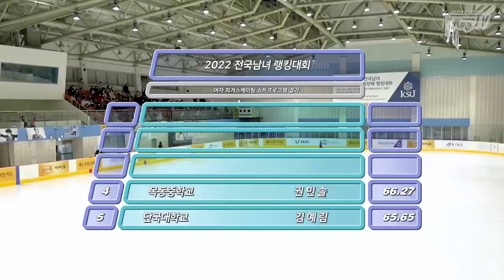지아GOD👍🏻 / 신지아 쇼트 / 2022 랭킹대회 _ SHIN Jia SP / 2022 KSU Ranking Competition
그저 빛, 랭킹대회를 올킬한 지아신!
Lovely Movement, Smooth Skating Skill

2022년 12월 3일
2022 전국남녀 랭킹대회
25번 신지아 쇼트프로그램
The Giving by 마이클 W. 스미스

3. Dec. 2022.
2022 KSU Ranking Competition
No.25  SHIN Jia Short program
The Giving by Michael W. Smith

MHN스포츠 (thumbnail)